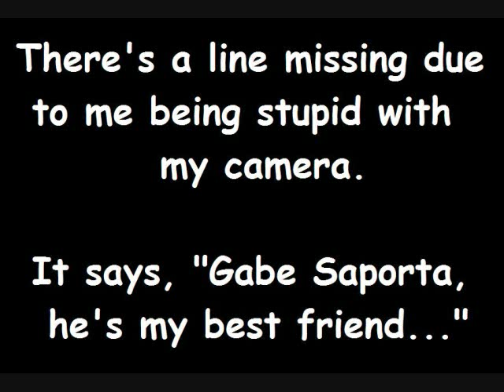Things Gabe & William love about each other.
Things Gabe and William love about each other.
Ask and you shall recieve, people.
-Kelsey & Seda*

William:
"And he's sick right now. And... um... we're trying to... you know. I'm trying to help him pull through. Uhhh and uh they're making a new record, and I'm very excited for it. But above all, he-he's a close friend. One of the very, very few people I can trust and confide in. Uh. So, uh. So yeah. Yeah. That's uh, that-that's a very small part of what I love about Gabe."

Gabe:

"His pale, perfectly hairless skin. His luscious, shiny hair. And that just... you know. Je ne sais quoi that only The William Beckett has."

Credit: ourgossip_lips on livejournal for writing this out for us.